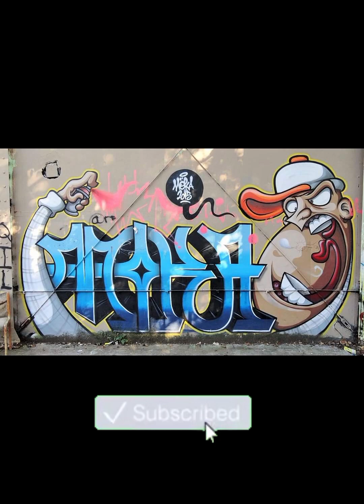street arts 🎨✍🎭💕||Amazing street paint||Aisi pics jo ap pehly na dekhi hon 😜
Hy guys
In this Motivational YouTube channel,,,
We provide Top Powerful Motivational pictures with deep meaning as well as Motivational and inspirational video content.
_____________________________________________Here you will find motivational videos That fit in all areas of life.

We are trying to upload as many as possible pictures that speak Louder Than Words. You will always found videos of deep Meaning Photos that have some Hidden Meaning and Deep Message.

We all know the truth and sad Reality of today's Modern World,, so This Channel is trying to make you feel MOTIVATED and BELIEVE IN YOURSELF by uploading some Great Motivational videos